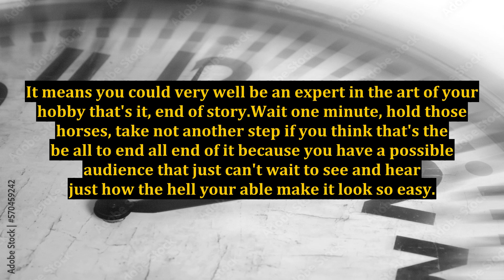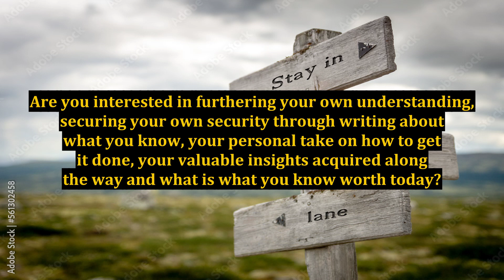What Is What You Know Worth Today?